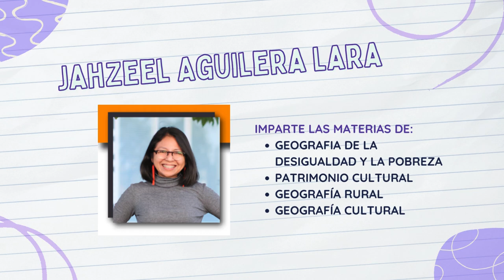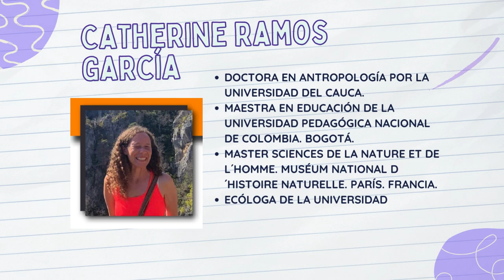Vídeo bienvenida profesorxs 25 1